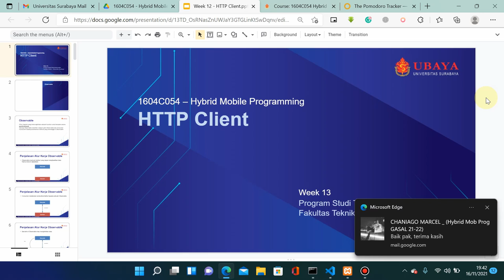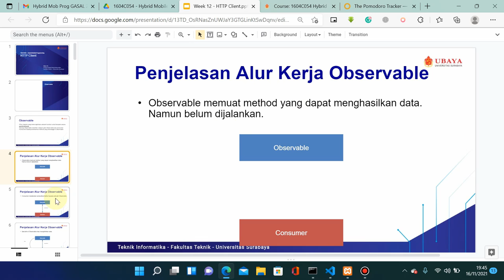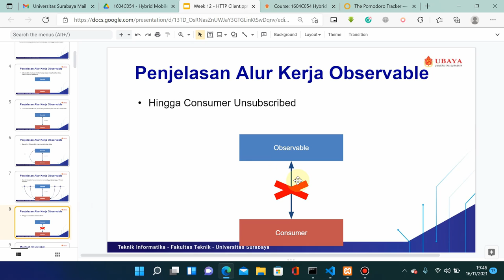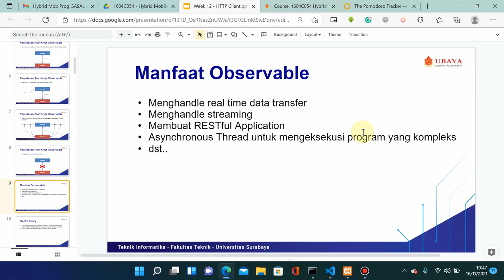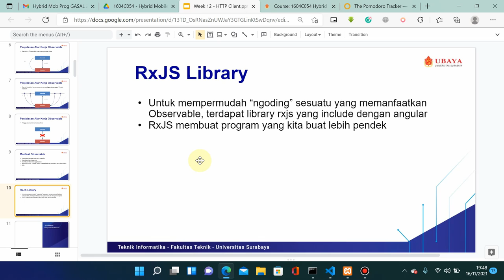HMP Week 12 - Observable (1 of 6)